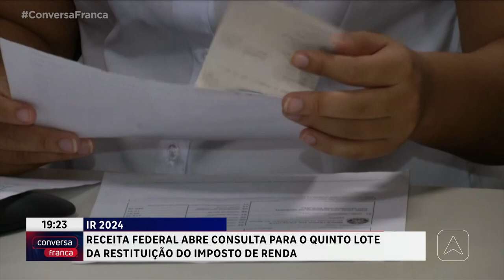Receita federal abre consulta para o quinto lote da restituição do imposto de renda